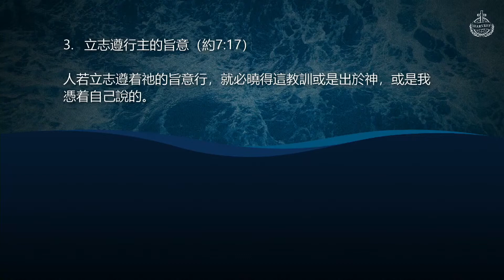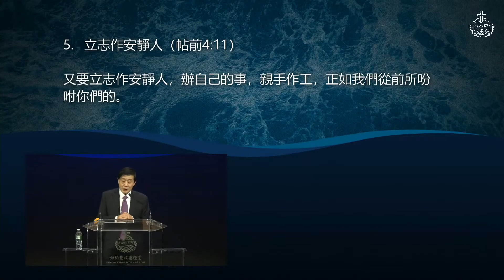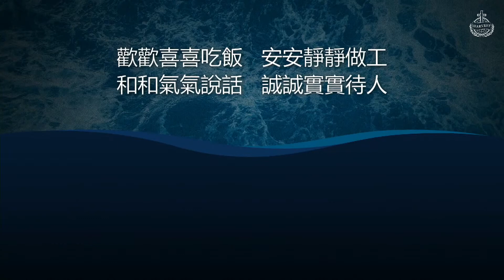衝破攔阻 逆流而上（二） | 蕭慕道牧師 | 20210110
感謝您收看紐約豐收靈糧堂主日信息，願神的恩膏藉著蕭慕道牧師傳講的信息加添給您。